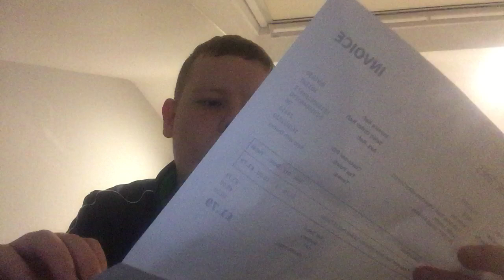A mail day 84